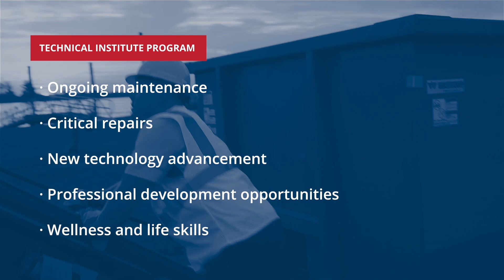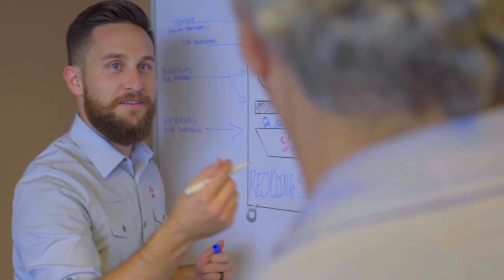Introducing Republic Services Technical Institute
Want to be a diesel tech? We offer a 9-week program for individuals with or without prior diesel training experience. This program is designed to be progressive, fostering the development of new skills and enhancing existing ones through comprehensive training.